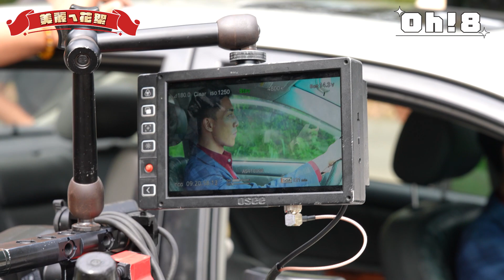【美麗ㄟ花絮】黃宥傑逼車太專業 勸導大家郝才只是笨不是壞啦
歲月輪轉 光陰匆匆
高雄已經變得不一樣
孩子們也已經長大成人
離鄉背井打拚的他們
會如何創造出屬於自己的美麗人生？